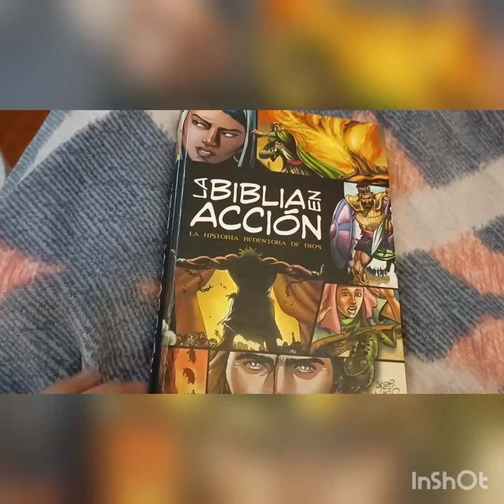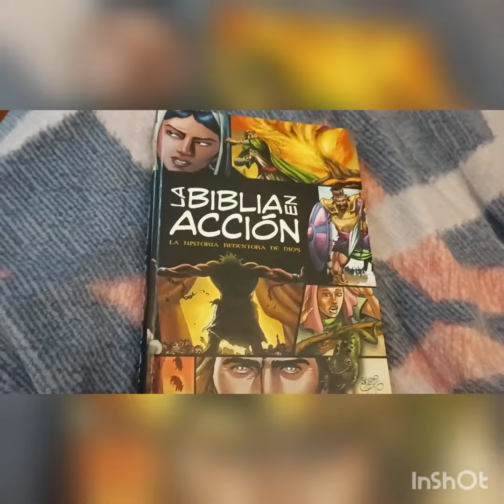mi opinión después de leer la biblia en acción.